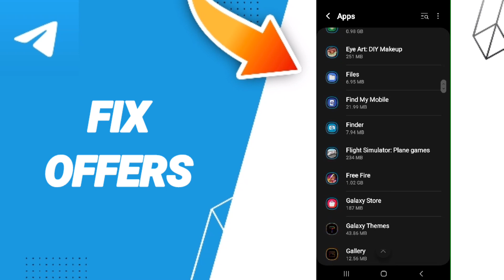How To Fix Offers On Telegram App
in this video we discuss :

To Fix Offers On Telegram  App